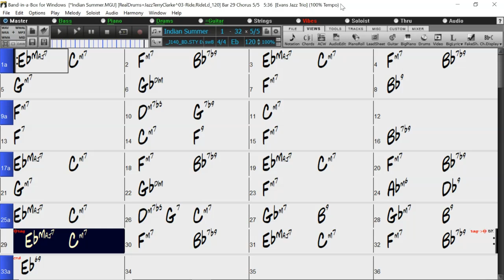BACKING TRACK - INDIAN SUMMER (Eb) 120 BPM SWING